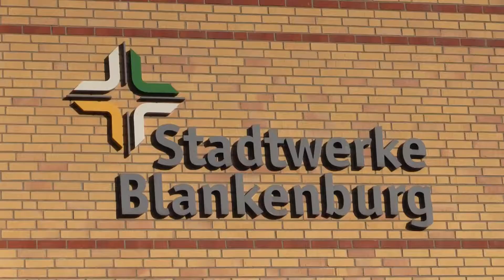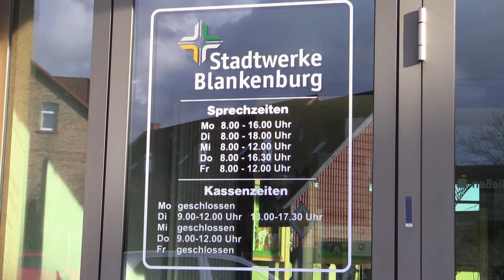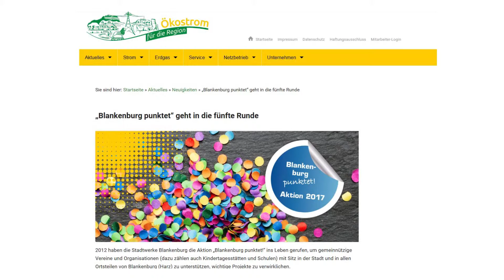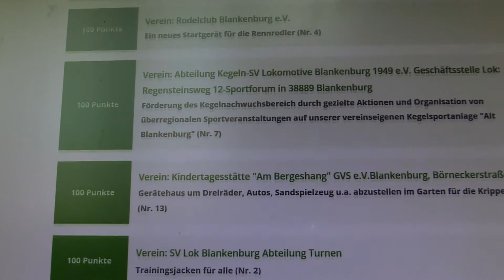Stadtwerke Blankenburg Blankenburg im Punktefieber Stadtwerke starten neue Runde